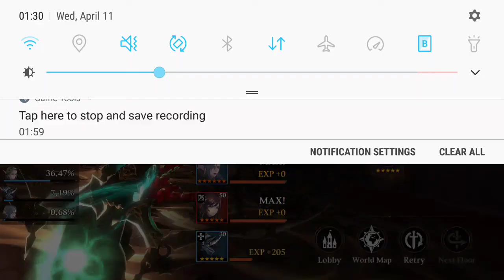Under leveled torhino test. HoL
Need to Max level torhino and skill